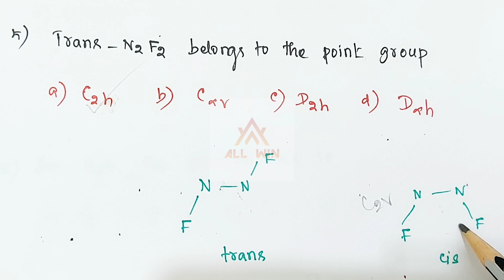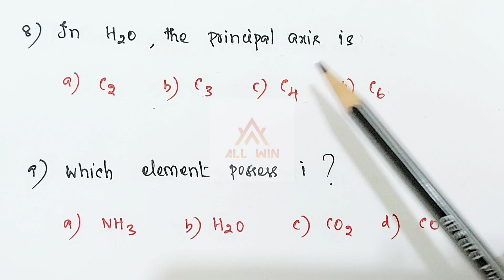Group Theory Important Questions with Answers | Expected Questions in TRB Exam | Don't miss it